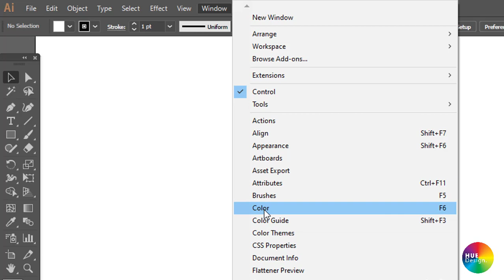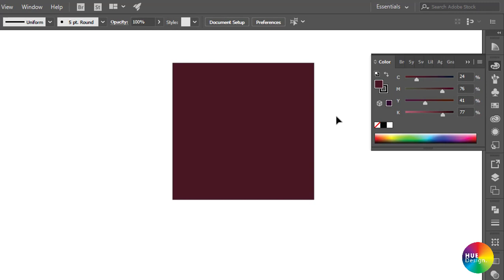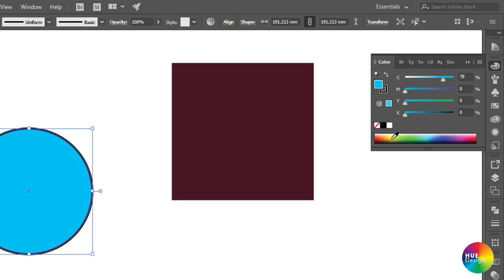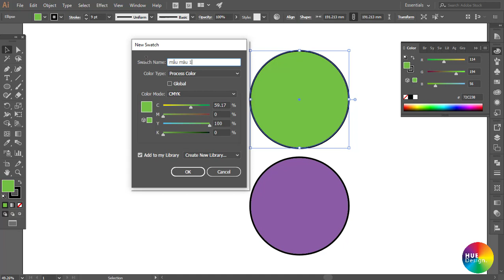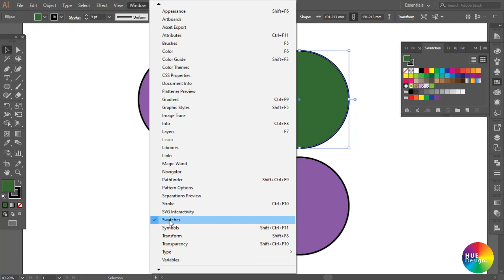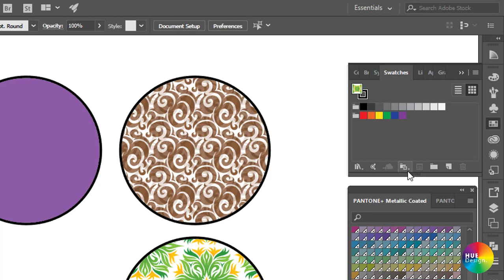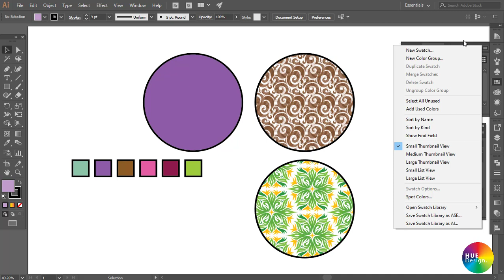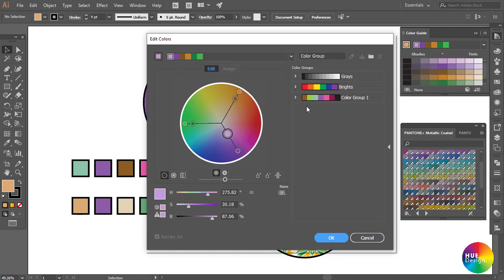Illustrator Part 2.1 - Cách sử dụng bảng điều khiển màu sắc Swatches, Color guider, Color Pick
Phần này hướng dẫn chi tiết về chức năng của các bảng thao tác và điều chỉnh màu sắc trong illustrator. Đây là những công cụ rất quan trọng, thường xuyên sử dụng.